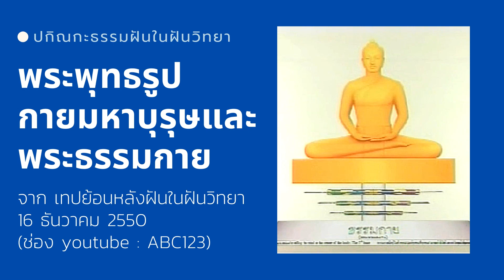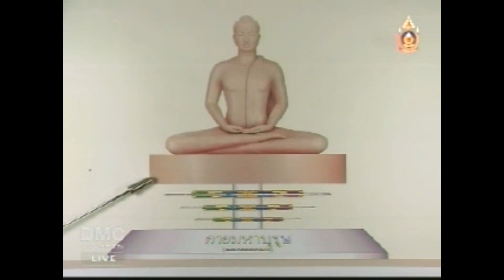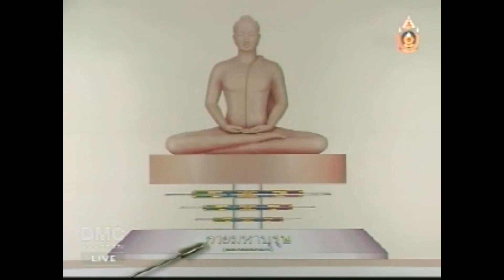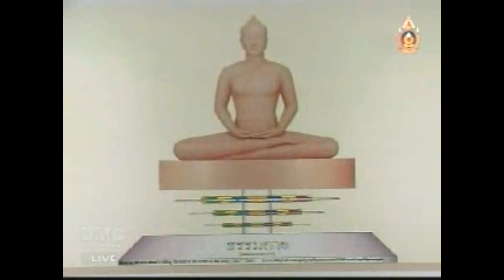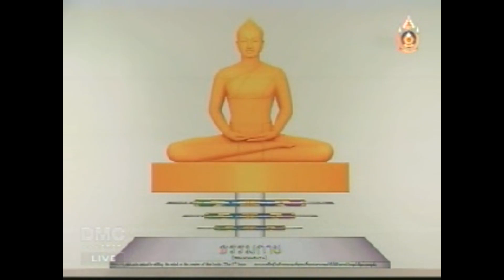พระพุทธรูปกายมหาบุรุษ และ พระธรรมกาย 16/12/50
เนื้อหาบางส่วนจากเทปย้อนหลังโรงเรียนอนุบาลฝันในฝันวิทยา 16 ธันวาคม 2550